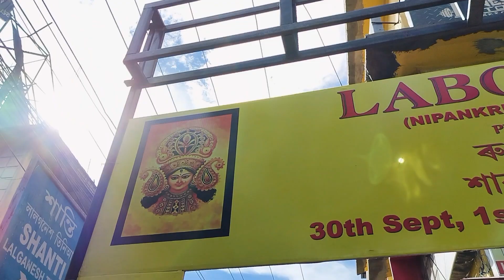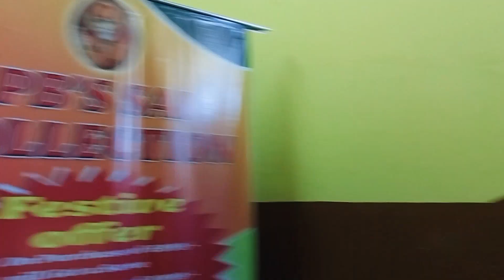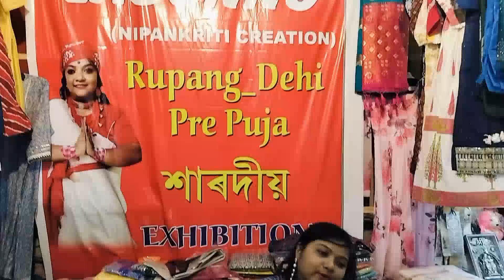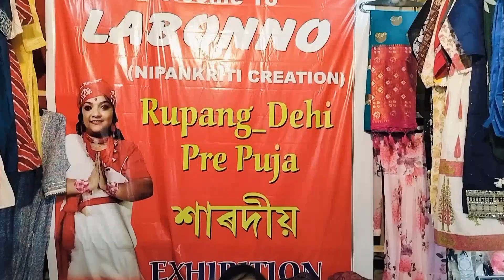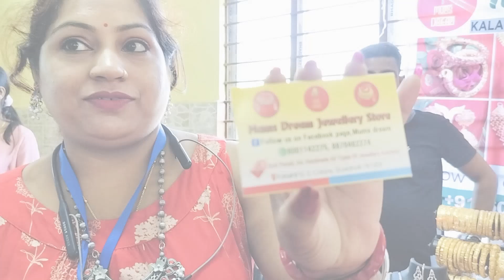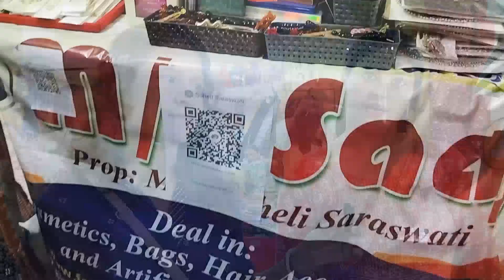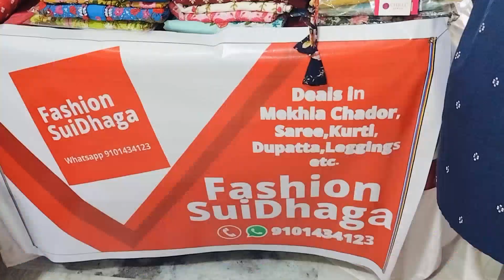3 Days Grand Exhibition In guwahati || Rupang_Dehi Pre durgapuja শারদীয় Exhibition ‎@somarshathe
3 Days Grand Exhibition In guwahati || Rupang_Dehi Pre Puja শারদীয় Exhibition ‎@somarshathe